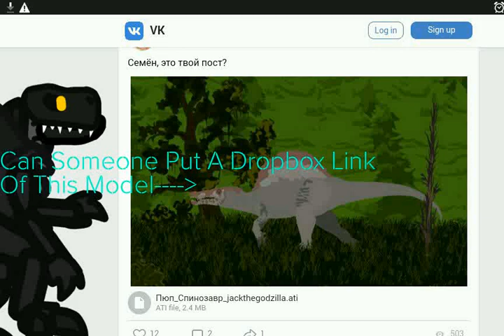Can Someone Put a Dropbox Link Of This Spinosaurus Jp3 Model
Why?
1.its Cool
2.I Want To Use It In  My Animations
3.I Want It